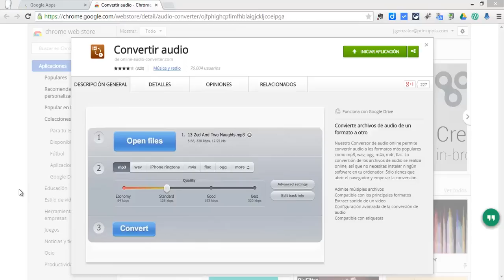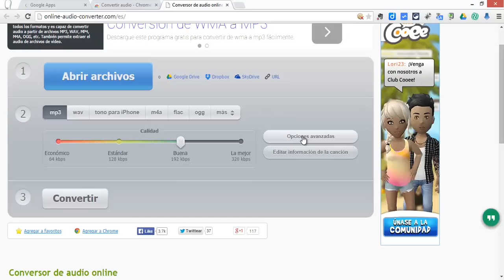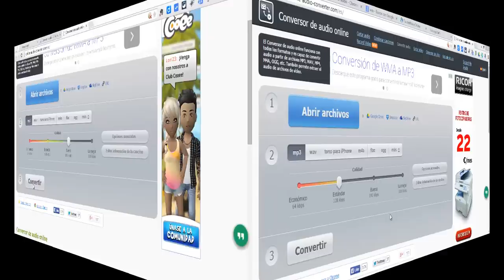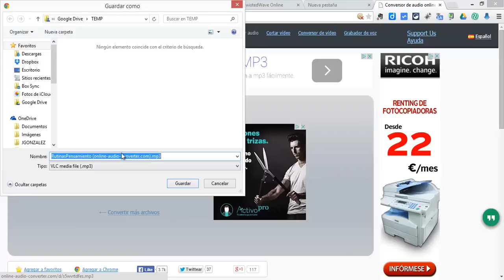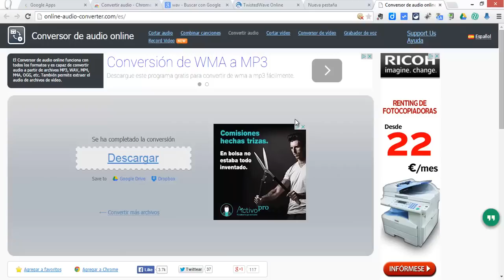Convertir archivos de audio sin instalar ningún programa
Aprende a convertir ficheros de audio: mp3, wav, ogg, m4a de un formato a otro y sin necesidad de tener instalado ningún software. Convierte ficheros que tenemos en en el equipo y también los que tenemos almacenado en Google Drive, dropbox o onedrive.